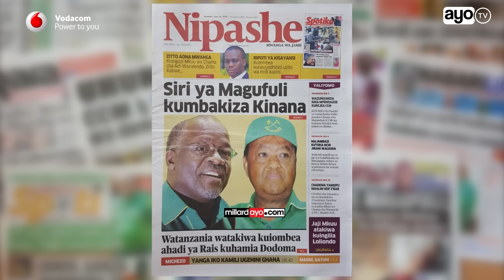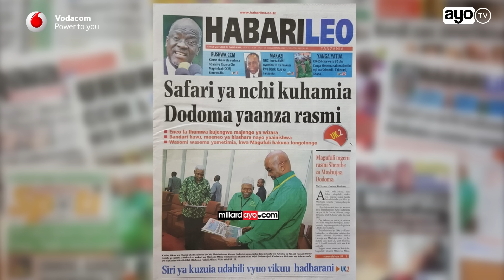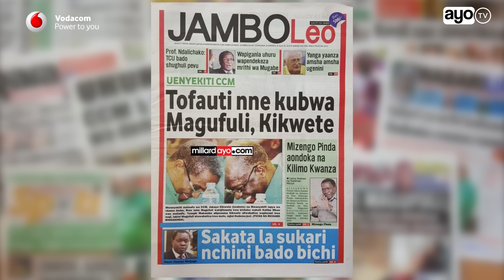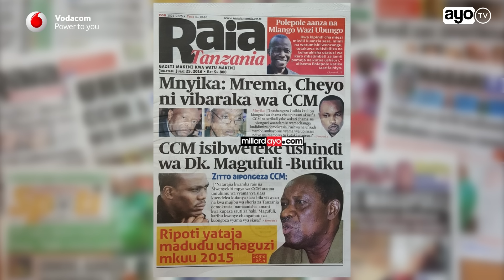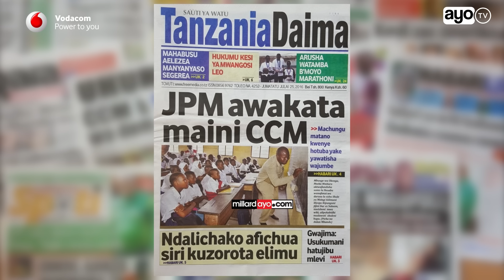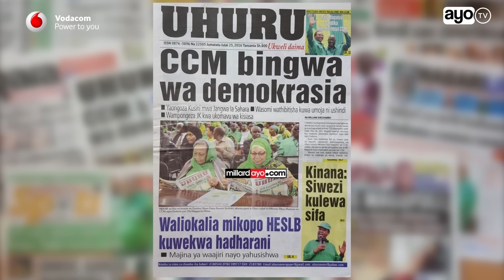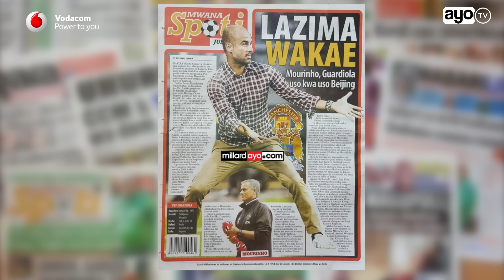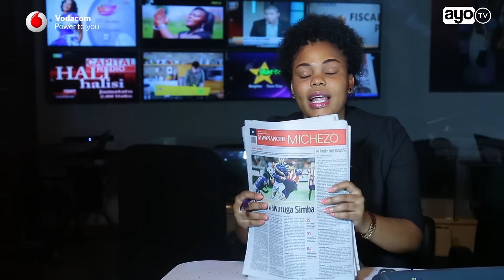Siri ya Magufuli Kumbakiza Kinana, Zitto aona mwanga ukali wa Magufuli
AyoTV kila asubuhi inakuletea uchambuzi wa magazeti ya Tanzania kuhakikisha zote kubwa za siku unazipata